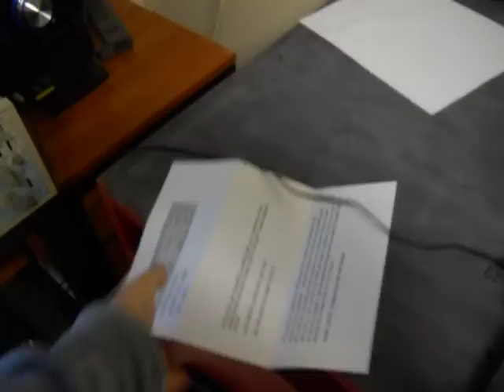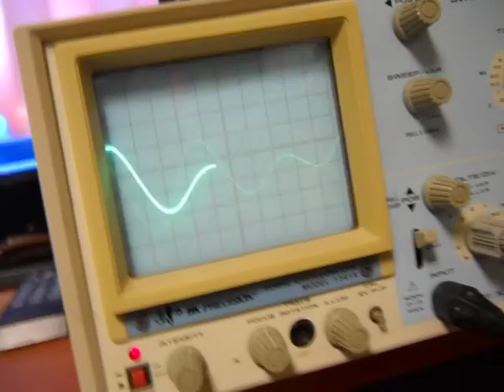Hifonics gladiator/glx 1400 on a 18" obsidian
This thing beats super hard on this amp. I had to turn the gain down lower than where i had it cause it was pushing the subwoofer too hard. I wish i had the tools needed to clamp test this thing to see what it was actually putting out.